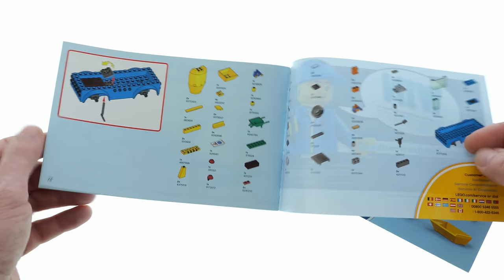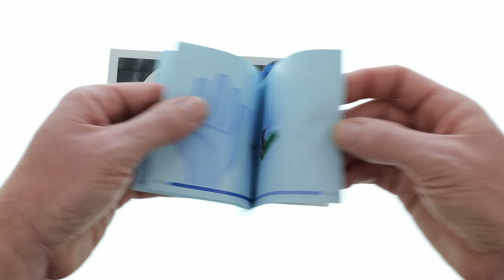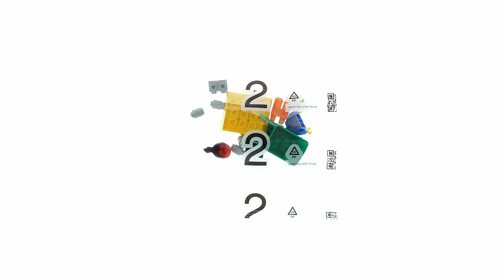LEGO City 60325 Cement Mixer Truck - LEGO Speed Build Review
85 pcs
19,99$ / 19,99€